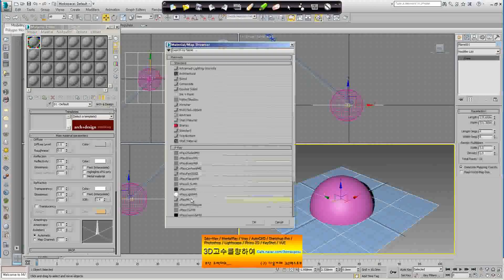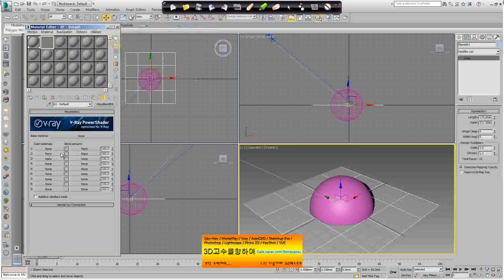3dsMax-Vray3.0 A03 Vray3 Material02VrayBlendMtl01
3dsMax-Vray3.0 VrayBlend Material에 설명입니다.
풀 영상은 카페에 있습니다.